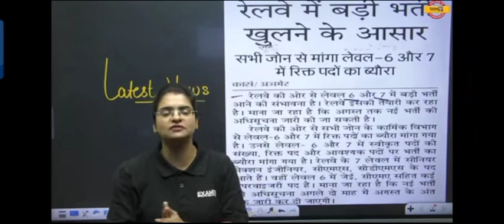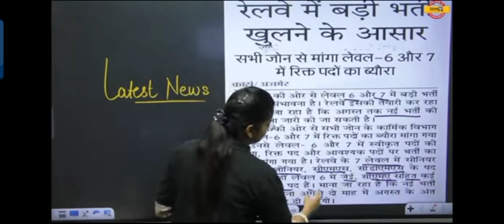रेलवे नयी भर्ती 2023LATEST NEWS🔥और एक खुशखबरी😍रेलवे में बड़ी भर्ती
रेलवे नयी भर्ती 2023रेलवे नयी भर्ती 2023
LATEST NEWS🔥
और एक खुशखबरी😍
LATEST NEWS🔥
और एक खुशखबरी😍
रेलवे नयी भर्ती 2023
LATEST NEWS🔥
और एक खुशखबरी😍
LATEST NEWS🔥
और एक खुशखबरी😍
LATEST NEWS🔥
और एक खुशखबरी😍